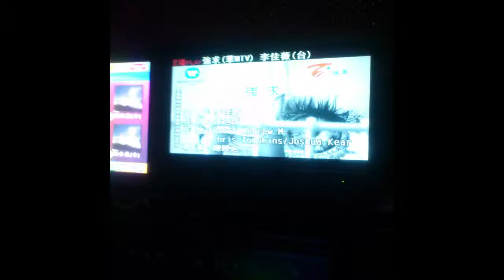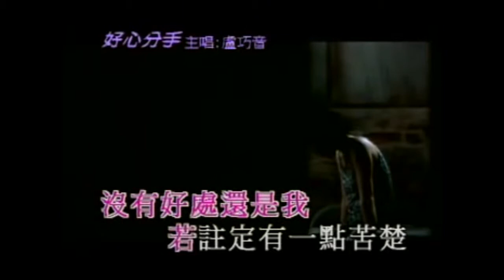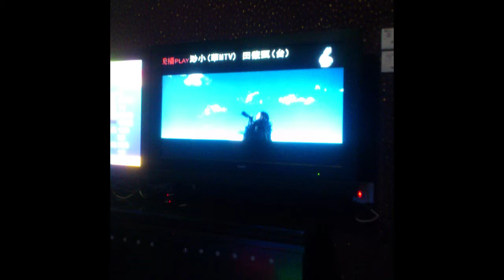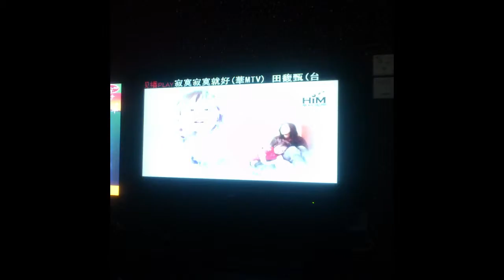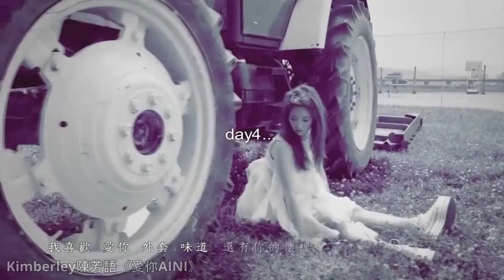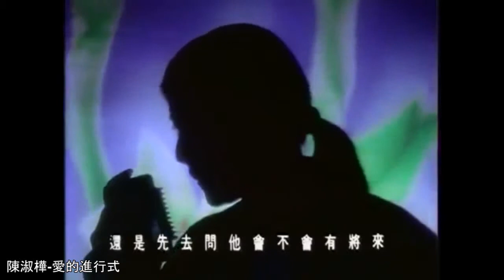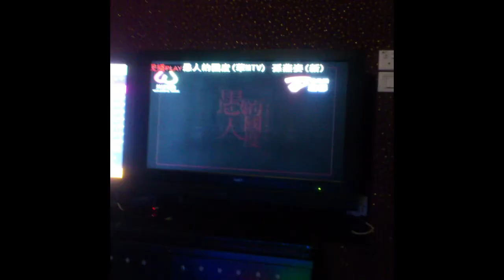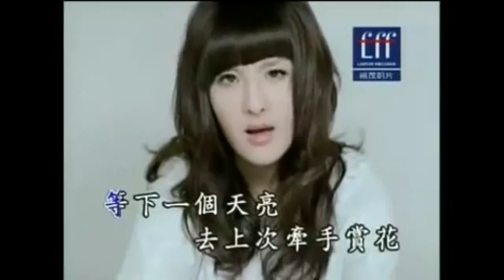Party World KTV Part 01